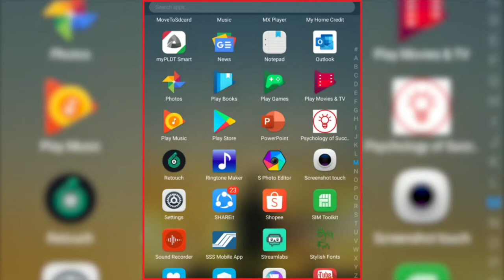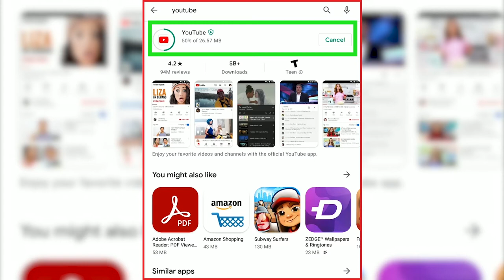FIX YOUTUBE SWITCH ACCOUNT NOT WORKING (2021)｜Android Problem Solved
Hi Guys,

In this video, let us solve the problem for the Youtube switch account not working. This is common for android app and the solution is quite easy.

CREDITS:
Mood - Peyruis [Free Copyright-safe Music]